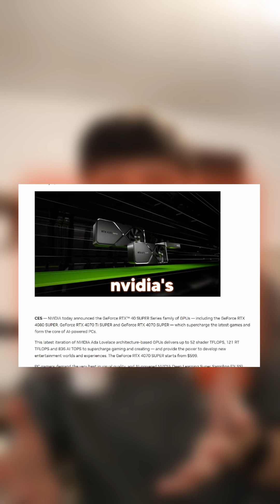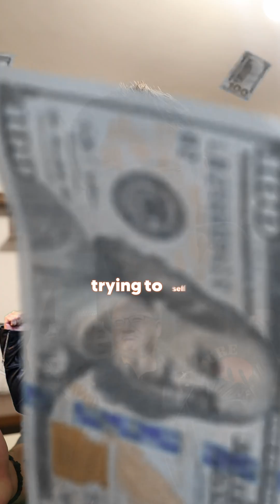NEW NVIDIA 5070 / 5070TI OFFICIAL REVEAL?!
Nvidia has officially revealed the specs for the RTX 5070 & 5070Ti, and it’s not looking great. The 5070 has 1000 Cuda Cores less than the 4070 Super, which will impact performance. We hope we’re wrong, but so far, the 50 series looks disappointing.